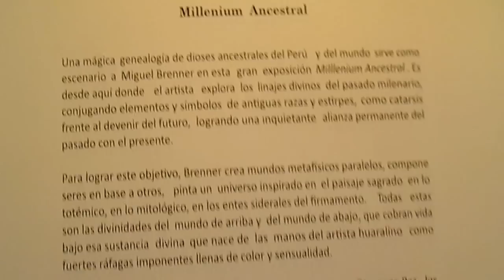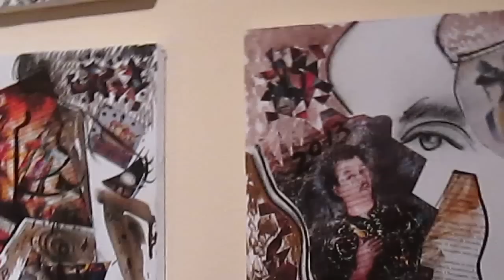Milenium Ancestral - Miguel Brenner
Video Explicado por Miguel Brenner .